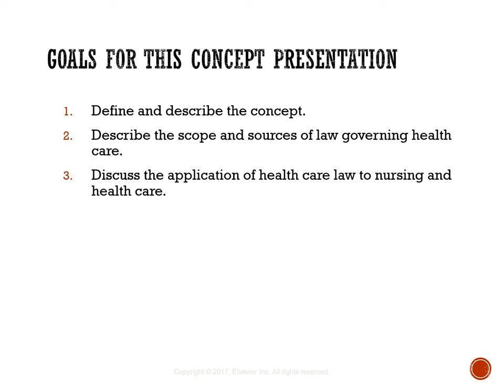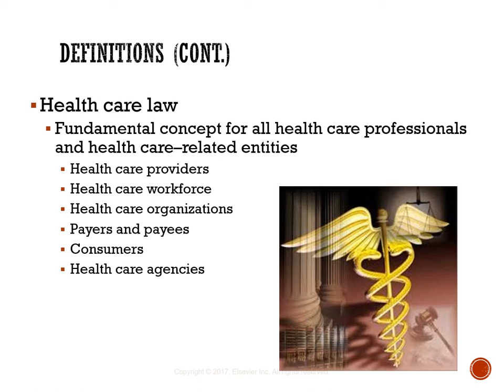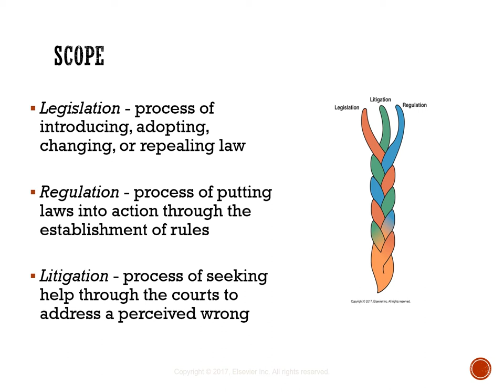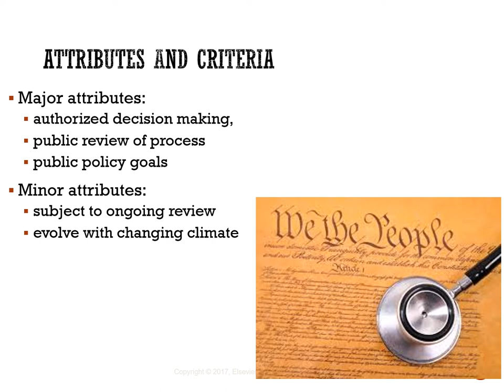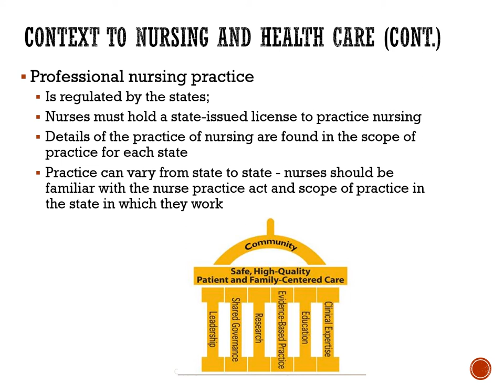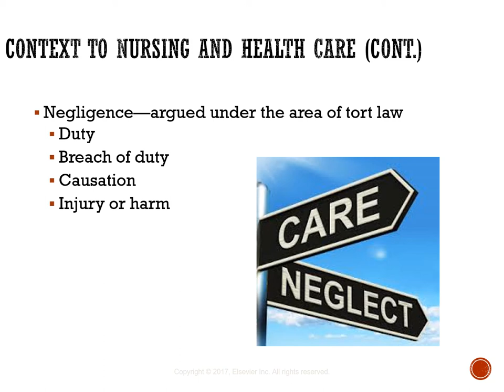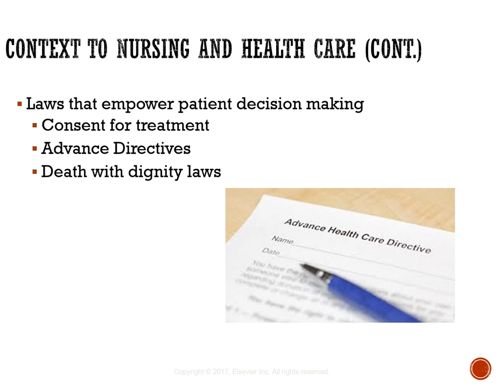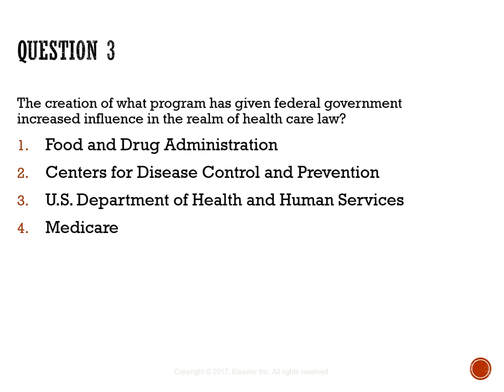Healthcare Law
Nursing lecture introducing basic concepts related to healthcare law.